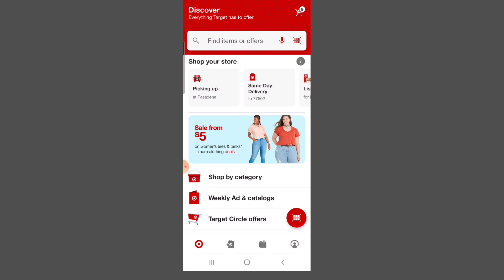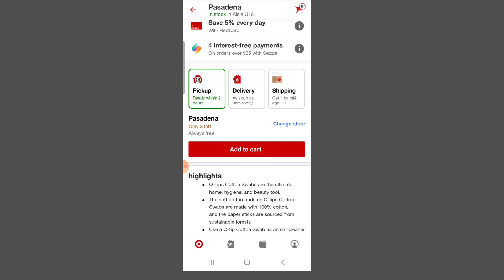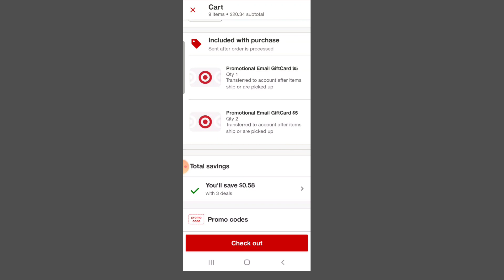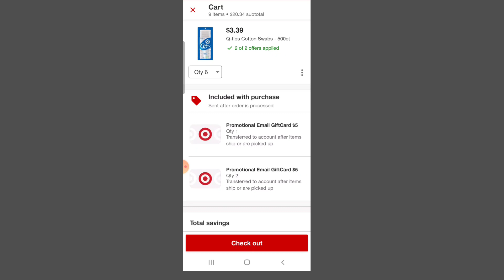🔥QTIPS POR SOLO .85 CENTAVOS 🏃‍♀️🔥